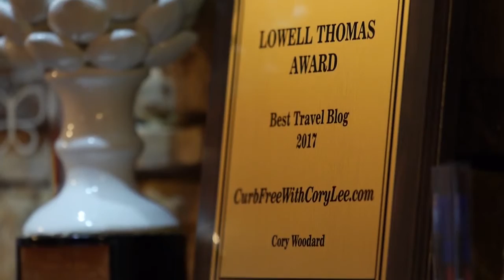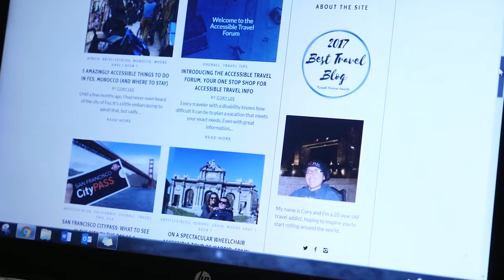Cory Lee - Travel, and the Quickie Q700 M SEDEO ERGO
Meet Cory Lee, national award-winning travel blogger and accessible travel advocate. His goal is to hit 30 countries before his 30th birthday. Let's see how the QUICKIE Q700 M SEDEO ERGO that can help make that a reality.